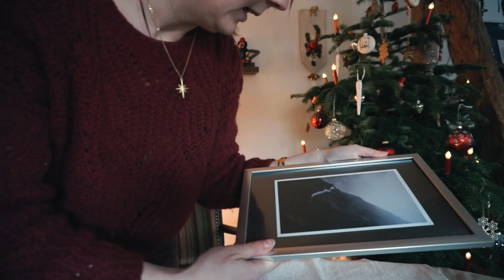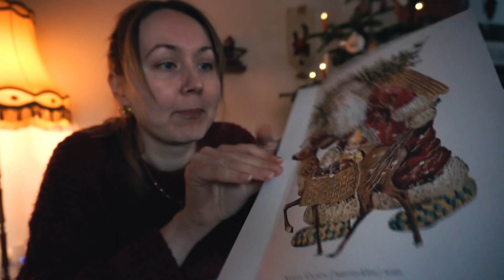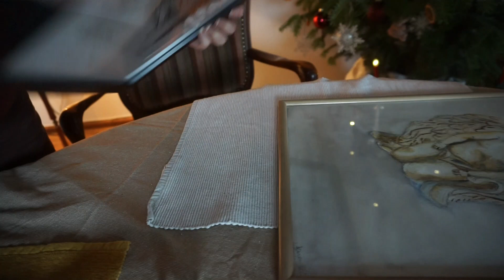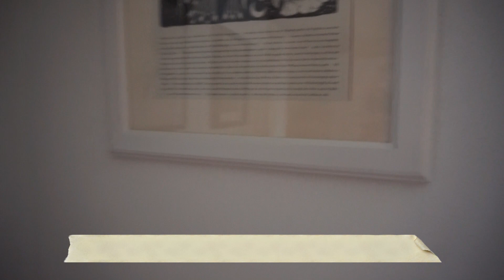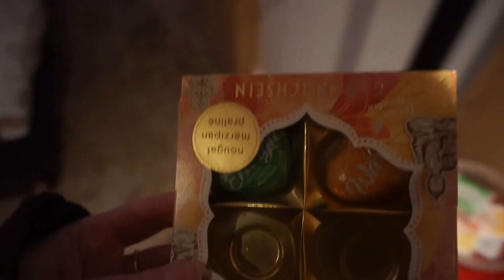Vlogmas Folge #3 Ich packe meine Koffer & weitere Weihnachtsdeko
ich nehme euch mit in meinen vorweihnachtlichen Alltagstrubel mit Momenten der Entschleunigung.